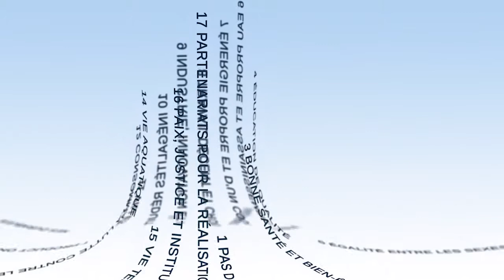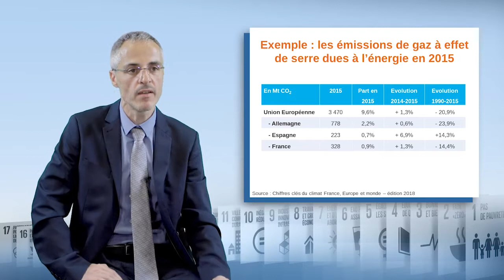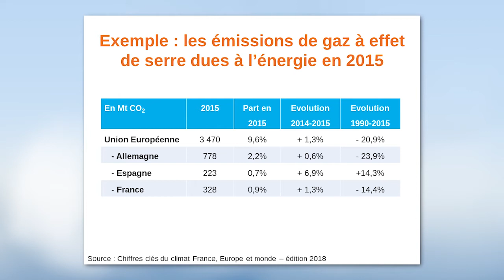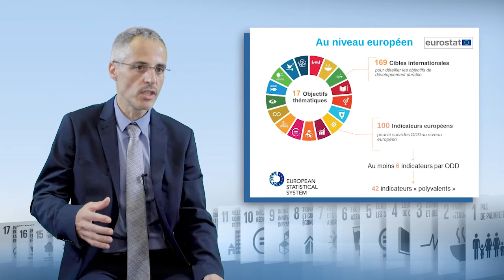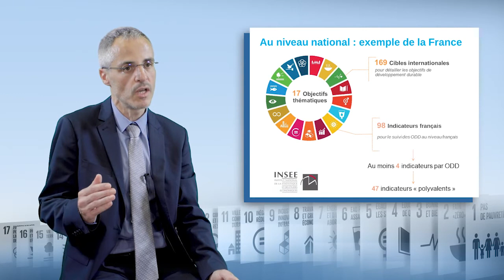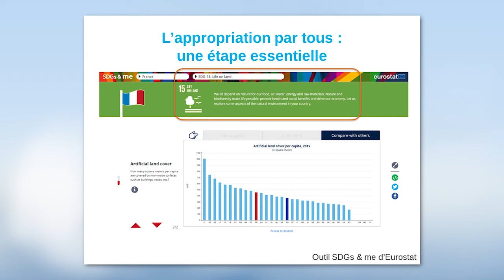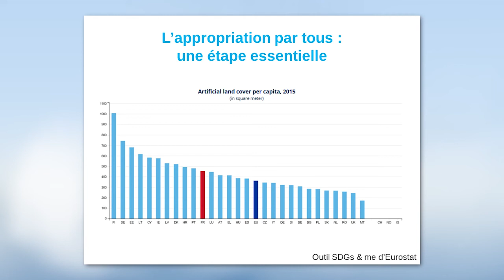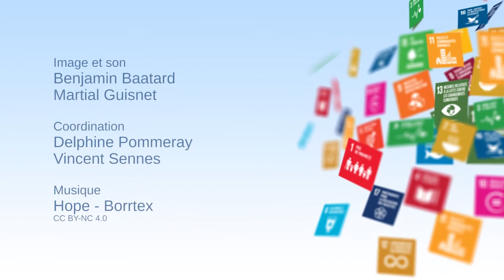Les indicateurs de suivi des Objectifs de Développement Durable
Frédéric Vey et Anne-Sophie Hesse, du Ministère de la transition écologique et solidaire, discutent dans cette vidéo (12'40) des indicateurs de suivi des Objectifs de développement durable (ODD). Après une approche théorique visant à définir et à montrer les limites des indicateurs, ils montrent comment les indicateurs "ODD" se déclinent de l'échelle internationale à l'échelle nationale.